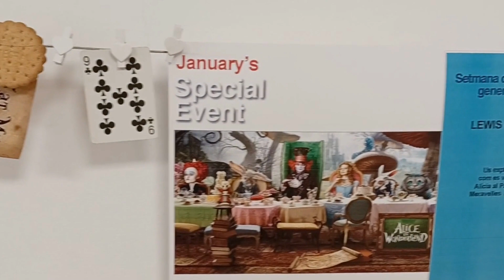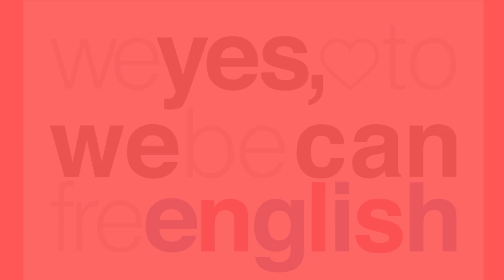Alice in Wonderland- Alícia al país de les meravelles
Setmana de Special Event intensa on grans i petits han gaudit en anglès de tot un seguit d’activitats amb motiu del 125è aniversari de la mort (14 gener) de l’escriptor anglès Lewis Carroll, autor entre d’altres d'Alícia al país de les meravelles.